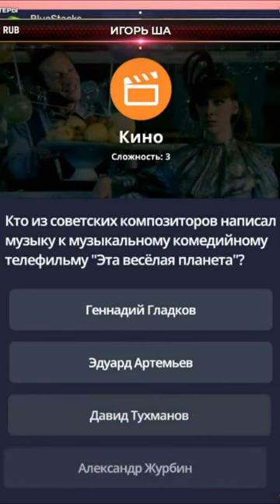Советский композитор / Викторина / Игорь Ша Антиколлектор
Всем привет. Всего вам самого хорошего и замечательного, любви, счастья, здоровья.
Сегодня вашему вниманию shorts вопрос - "Кто из советских композиторов написал музыку к музыкальному комедийному телефильму "Эта весёлая планета"?"
На  СТРИМ-ВИКТОРИНАХ вас ждёт живое общение и разговор с коллектором за лайки,  смех,  викторина, юмор, новости, общение , а так же возможность заказывать музыку. Так что готовим хорошее настроение, создаём атмосферу, позитив  и готовим вкусняхи  - будет интересно , полезно и весело.  Для поднятия настроения, для тех кто хочет отдохнуть,   посмеяться. Всех очень жду ...

➡️Правильный ответ - "Давид Тухманов"⬅️

Главное помните, что вы лучшие, вместе мы сила 💪